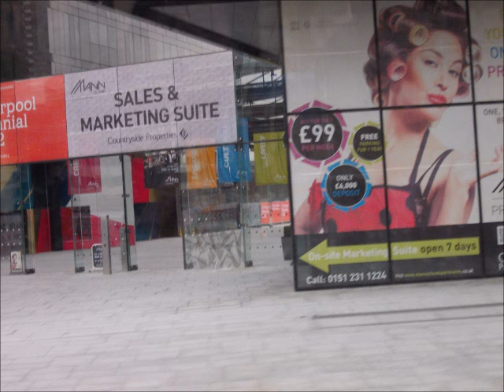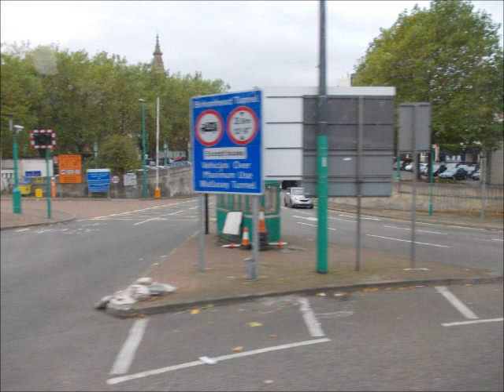A trip to liverpool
trip to Liverpool